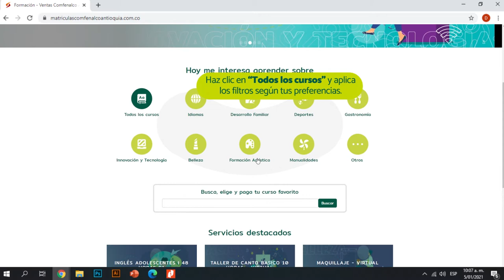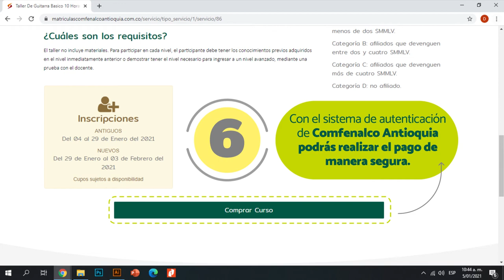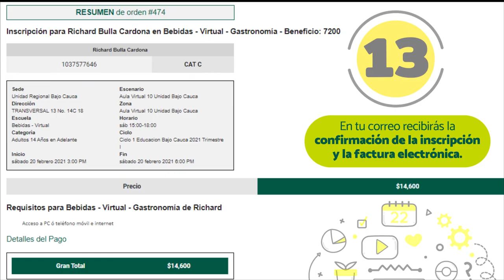Cómo hacer tu matrícula en línea [Comfenalco Antioquia]